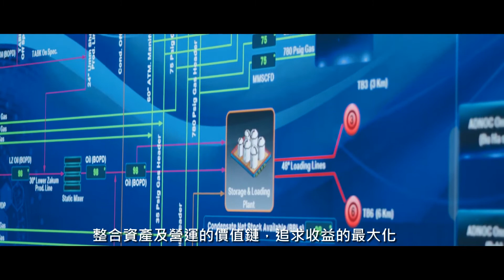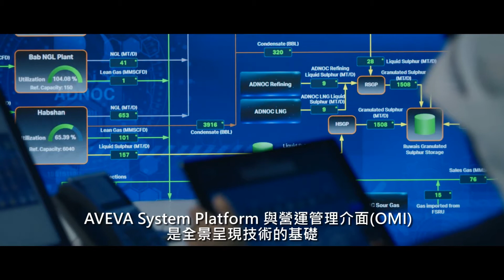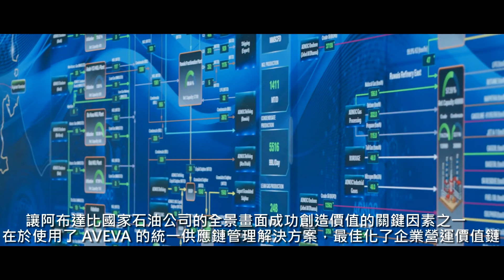【中文字幕】數位轉型成功案例 : 阿布達比國家石油公司(ADNOC)全景數位化指揮中心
⭐影片有中文字幕⭐

2020年初 阿布達比國家石油公司 ( 簡稱ADNOC , 探明石油儲量達1370億桶，為全球第四大) 親自現身說法

表示 AVEVA 的解決方案如何幫助他們同時管理並且整合上下游共多達14家企業的生產與營運的資訊，並且找到6000萬~1億美元的進步優化空間。

ADNOC 資深數位技術副總將它稱為 : 「油氣4.0」，即是將「工業4.0」的精隨應用在石油產業上，是石化產業的未來。

許多人認為工業4.0淪為一種口號或是理想，想成功轉型到工業4.0是非常困難的。相信大家也聽說過許多例子，說砸了幾千萬幾億最後以失敗收場。

說穿了「工業4.0」也好、「數位轉型」也罷，成事都在人
該怎麼轉變思維並且利用新技術去創造價值，一直都是這個世代無論是OT人還是IT人都該認真思考的課題。

在這個案例中，ADNOC 認真去做了，並且成功在石化產業中實現了。
當然也不能忽視掉他們在轉型中付出了多少努力與時間，
畢竟「工業4.0」與「數位轉型」從來不是可以一步登天的。

國內也有許多企業正在努力實現這個目標
而AVEVA與我們永遠都會是這些前瞻性企業堅實的技術後盾。